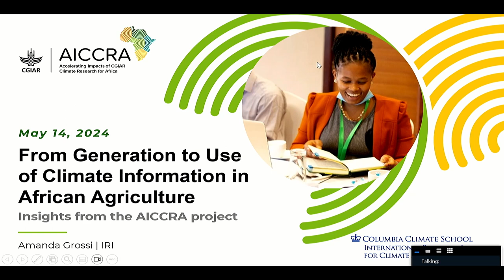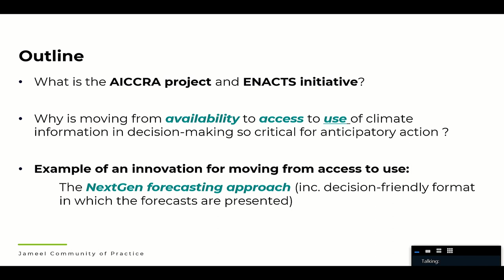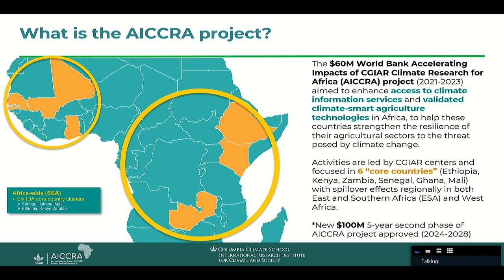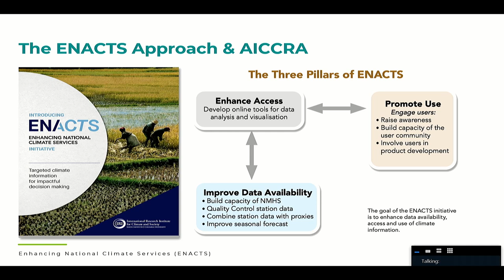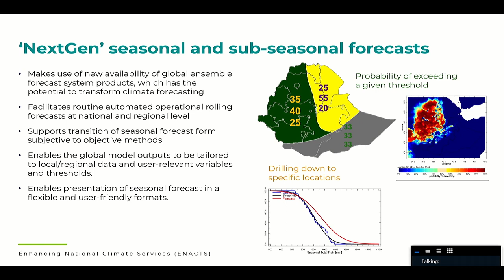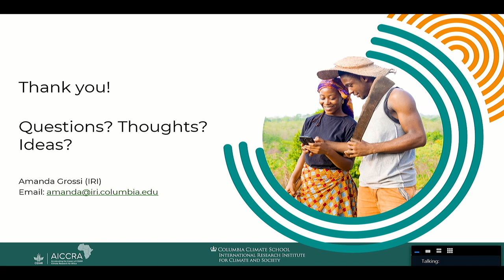From generation to use of climate info in African agriculture: Insights from the AICCRA project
Presented by Amanda Grossi (Columbia University and AICCRA) at the Jameel Observatory for Food Security Early Action Community of Practice meeting, Nairobi, 14–15 May 2024